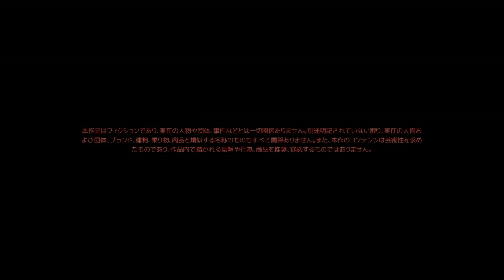ブレードランナーに似た世界！？【サイバーパンク2077】#1 Xbox版（実況）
結構面白そう♪ストーリーの続きが気になります。

自分のゲームプレイ記録用チャンネルですが
現在はパズル系攻略・Xboxのゲームを中心に子供〜大人向けまで色んな動画をアップしています。
たまに料理や作曲、手芸で何か作ったりもしています。
基本は実況なしなのですがたまに実況つけてやっています。
『サイバーパンク2077』は、巨大都市ナイトシティを舞台に、謎めいたインプラントを追うことになった主人公を操るオープンワールド RPG だ。プレイヤーは主人公 V（“ヴィー”）ととなり、不老不死の鍵を握るインプラントを探す雇われの “サイバーパンク” だ。サイバーウェア、スキルセット、プレイスタイルは細かくカスタマイズ可能。プレイヤーの選択を通じて、自分だけの物語を作り上げろ。